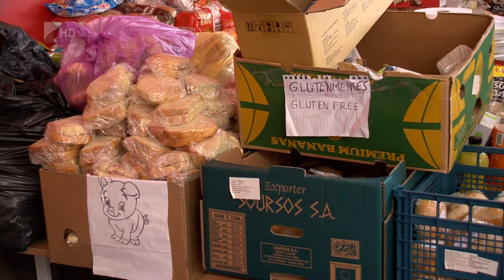Oltalmat kapnak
A célzott segítség és biztonságnyújtás - ezek a legfontosabbak az Ukrajnából érkező menekültek számára. Laborczi Géza, az Oltalom Szeretetszolgálat intézményvezetője elmondta: folyamatosan kapcsolatban állnak határmenti településekkel, emellett együttműködéssel mintegy hatvan személy befogadásához teremtettek feltételeket. Az evangélikus egyház által fenntartott szociális intézményhálózat németországi kapcsolataival is segíti a tovább indulni szándékozó menekülteket.